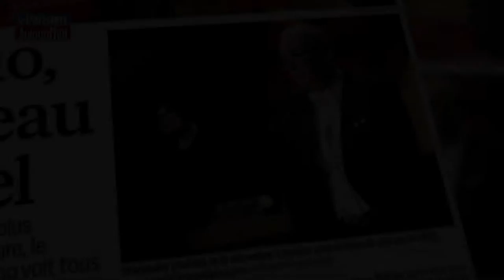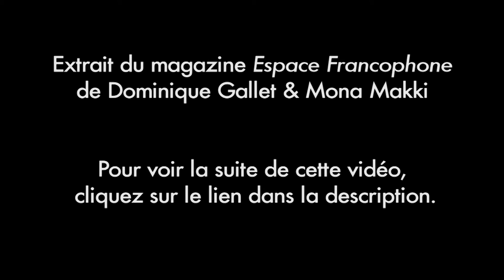Gao Xingjian, la lumière de l'encre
Romancier, dramaturge, metteur en scène et peintre Gao Xingjian s’est imposé comme l’un des pionniers du théâtre et de la littérature d’avant-garde en Chine.
Dans les années 80, il devient une des cibles du régime chinois soucieux de limiter l’influence occidentale.
Après les événements de Tien An Men, il décide de s’exiler, s’installe à Paris et obtient la nationalité française.
 En décembre 2000, Gao Xingjian reçoit le prix Nobel de littérature.